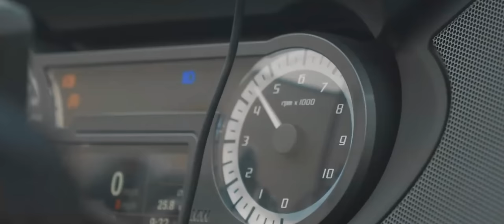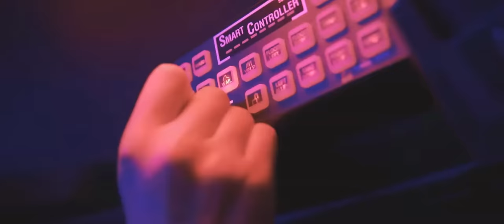Take Me Home | Police Tribute | Law Enforcement Tribute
Respect to all First Responders
This video is to ONLY show support to the men and women in blue! I appreciate you checking my channel out!
Song: Home ~ Machine Gun Kelly, X Ambassadors & Bebe Rexha